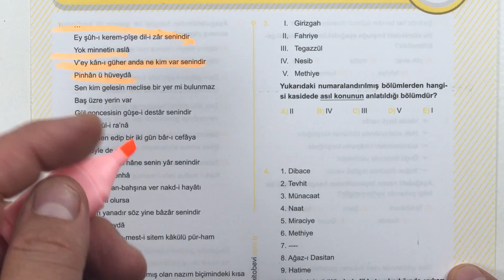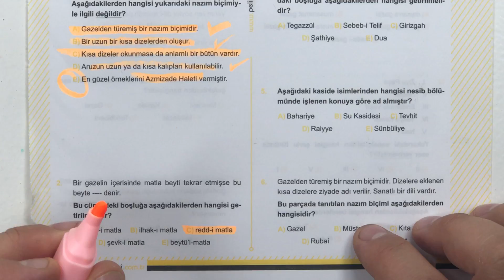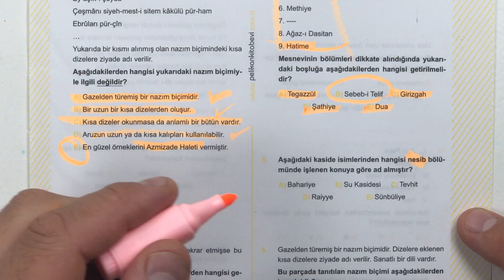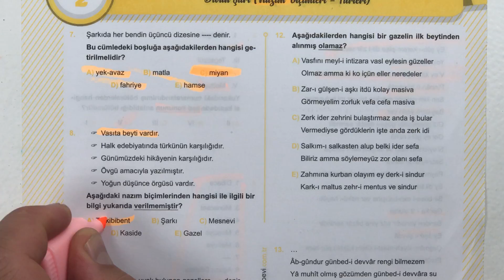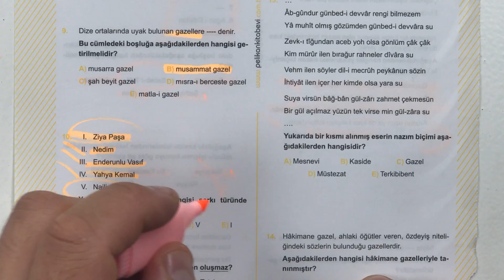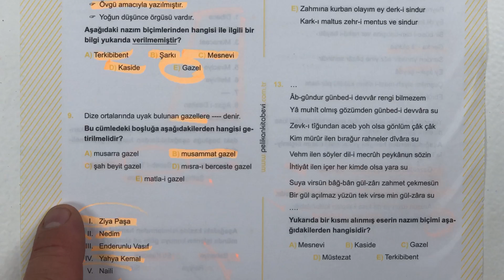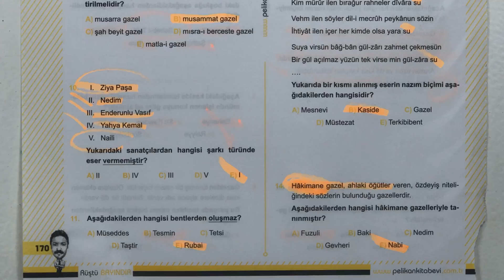27) Divan Şiiri / Soru Çözümü - 2 ( RÜŞTÜ HOCA )